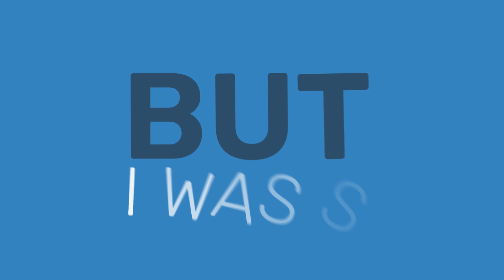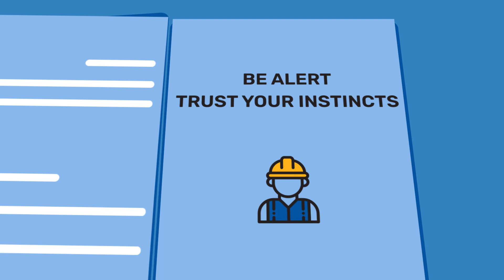Young Workers - Safety From Day One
No matter your age or work experience – but especially if you're 16-24 and/or new to the workforce – you deserve to be safe at work. Why? Because. It's the right thing. And, in Montana, it's your right. No matter where work takes you, this short video will get you started toward a long, injury-free career.